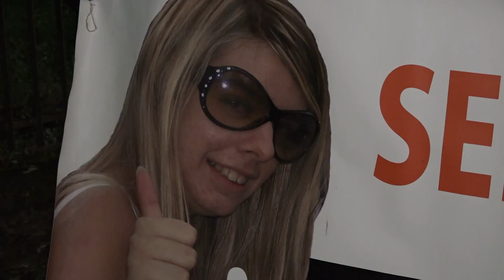In centinaia alla marcia per ricordare Vanessa Simonini a Gallicano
Quest’anno la fiaccolata per Vanessa Simonini è stata molto rumorosa con una grande partecipazione, soprattutto di giovani.  Dopo gli ultimi fatti di cronaca che hanno scosso l’opinione pubblica, è tornato anche il tradizionale appuntamento nel ricordo della giovane uccisa da colui che sembrava essere un suo amico